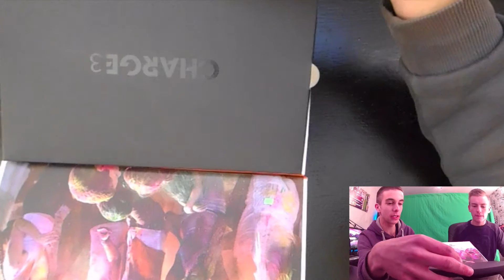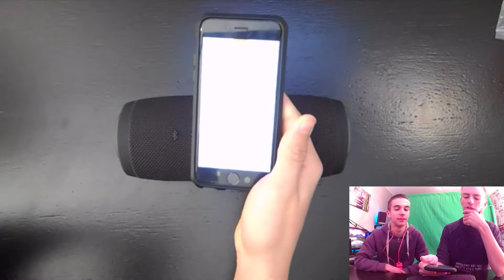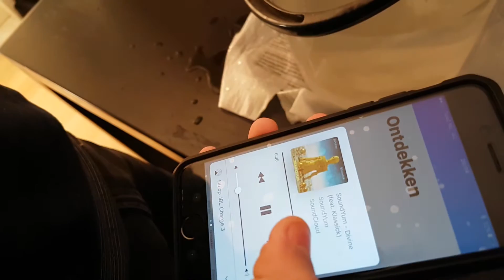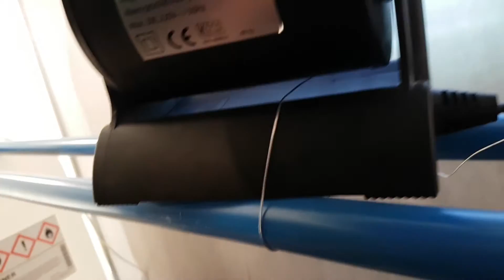JBL Charge 3 Unboxing / Waterproof Test! ( Unboxing #3 )